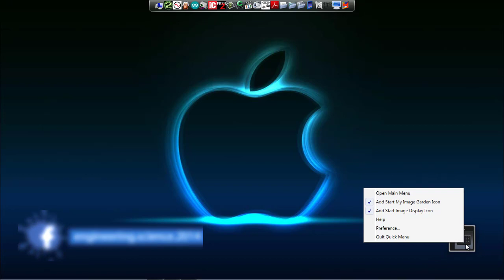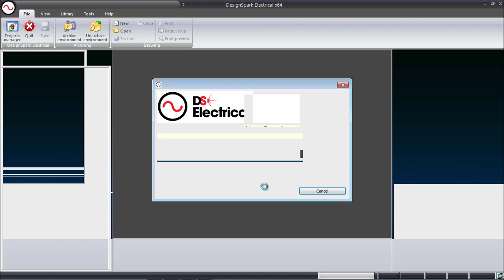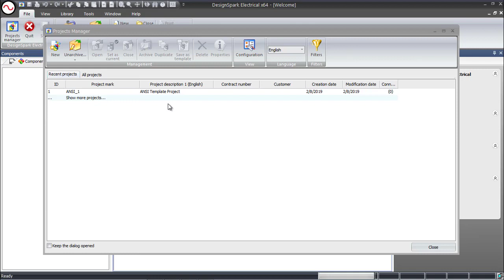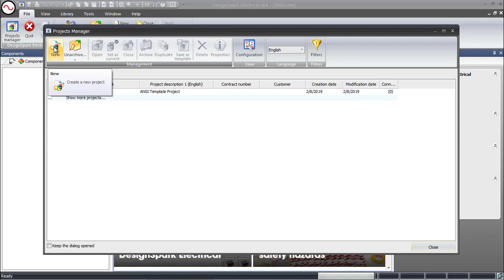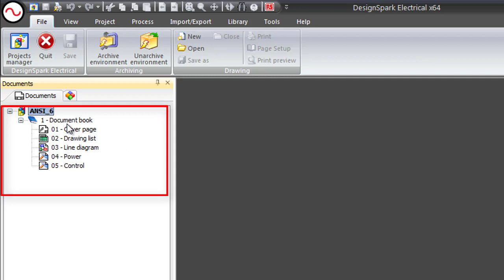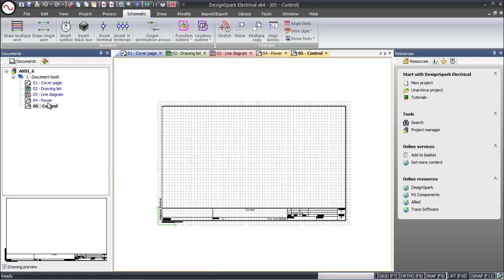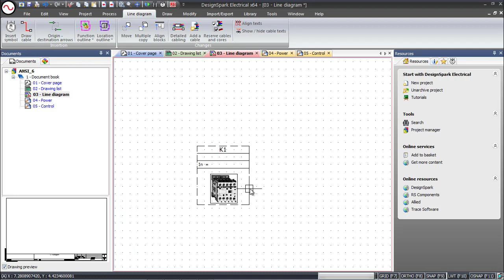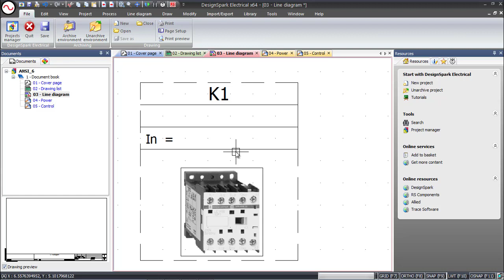AutoCAD Electrical Alternative Software DesignSparkElectrical for Electrical Drawing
This is very interesting software for Electrical Engineer's. Because of I will show you AutoCAD Electrical Alternatives or Similar Software DesignSparkElectrical for Electrical Drawing. DsignSpark is my best choise for alternatives to autocad electrical.